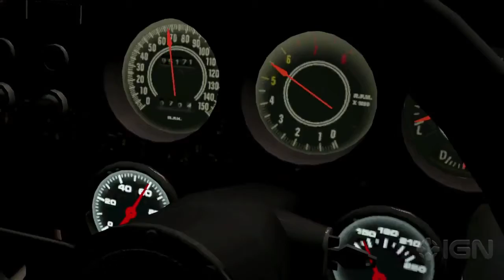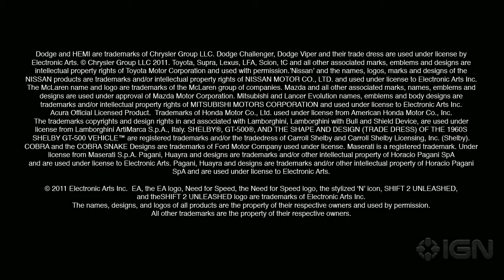Shift 2 Unleashed_ Speedhunters DLC Trailer ...Best From..EA.